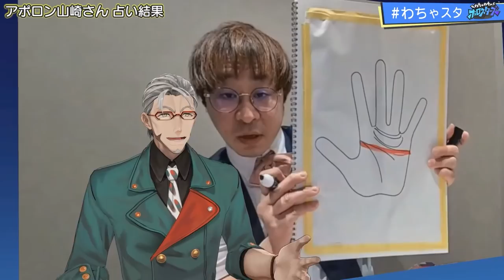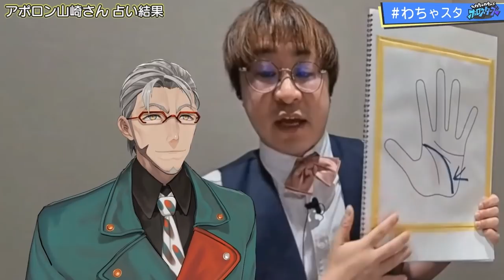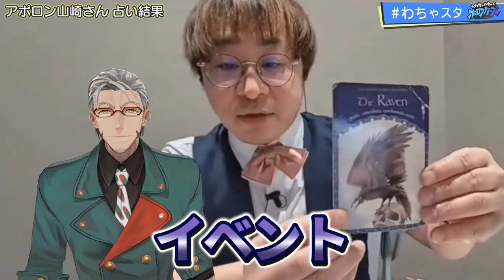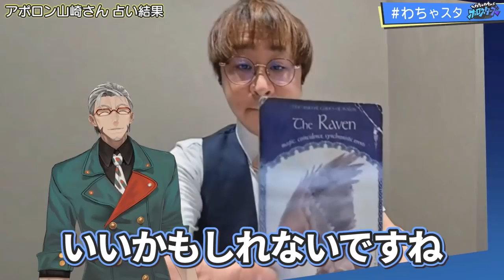【※最後にネタバラシ】ほんとに”未来”見えてるの？？【わちゃスタ ３D】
「占いを(あんまり)信じてないアラン」VS「最強占い師」のガチ企画！

0:00 オープニング・企画説明
3:03 【1人目】アポロン山崎さん「アラン大物タレント説浮上」
14:55【2人目】立花アンさん「アランの2022年丸わかり！」
31:12【直接対決！】2人の占い結果は食い違う？
37:05【催眠の効果】どんなセリフも恥ずかしくない！
43:44 エンディング

《出演》
アルランディス

《Special Thanks》
アポロン山崎 さま

★各種販売・告知情報★

販売期間：2022年3月28日 18時まで

販売期間：2022年4月4日 18時まで

販売期間：2022年8月8日 18時まで

販売期間：なくなり次第終了（2022年9月12日(月) 18:00 販売終了

販売期間：なくなり次第終了

■「ホロスターズ公式スタンプ Vol.1」販売中

（Song by アルランディス/律可/夕刻ロベル/影山シエン/荒咬オウガ）

■オリジナル曲「Magic Word Orchestra」リリース中
（Song by 花咲みやび/奏手イヅル/アステル・レダ/岸堂天真）

《企画・構成》
澤井直人

字幕制作：Kaname, BecauseOfReasons, osakaki, Seele, T-chan